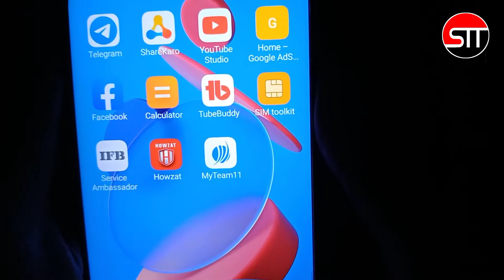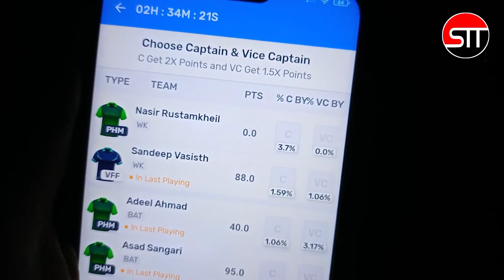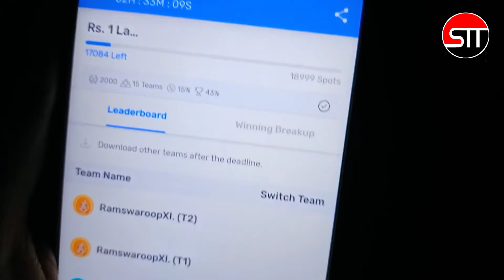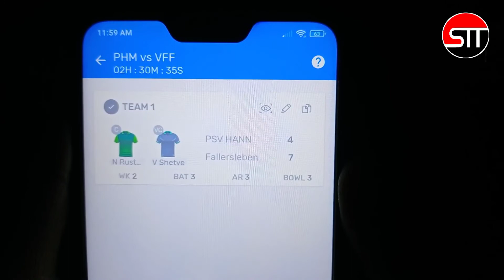myteam11 | new fantasy app 2024 | free entry fantasy app | ipl 2024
Refer Code :  SHARMA

Ipl 2024
myteam11 redeem code
myteam11 refer and earn
myteam11 real or fake
myteam11 refer code
my team 11 refer and earn kaise kare
my team 11 restricted location found problem
my team 11 register kaise kare
my team 11 redeem code 2023